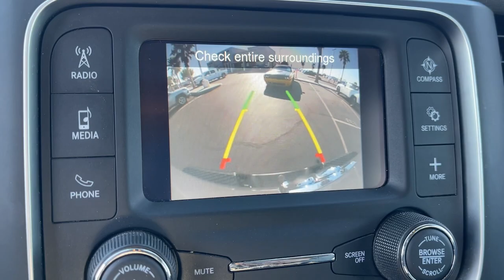2022 Ram 1500_Classic Tradesman Victorville, High Desert, Hesperia, Apple Valley, Adelanto CA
Pre-Owned 2022 Ram 1500_Classic Tradesman available at Victorville Motors located in 14617 Civic Dr, Victorville, CA, 92394.
Stock#: P8713 - VIN#: 1C6RR6FG9NS170106

Your next car could be the  2022  RAM 1500.  The Ram 1500 delivers gritty towing capability, passenger-focused comfort and safety features, and surprising fuel efficiency. The following are some of this vehicles highlighted options: Satellite Radio, Heated Mirrors, Keyless Start, Back-Up Camera, Steering Wheel Audio Controls, Electronic Stability Control, Bluetooth® Connection, Split Bench Seat, Intermittent Wipers, Traction Control. Relax and enjoy getting the job done right in the strong and dependable Ram 1500. Come in for a test drive.